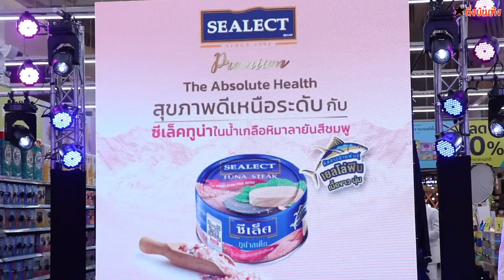ซีเล็คทูน่า ควง ยิปซี คีรติ แบรนด์แอมบาสเดอร์คนแรก เปิดตัวสินค้าใหม่ สเต็กในน้ำเกลือหิมาลายันสีชมพู